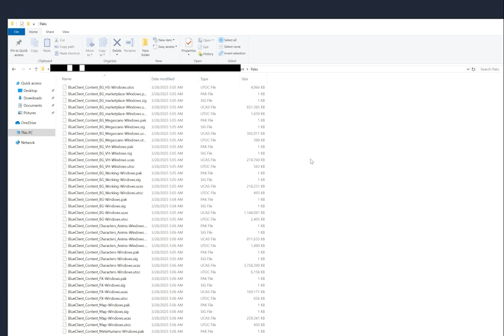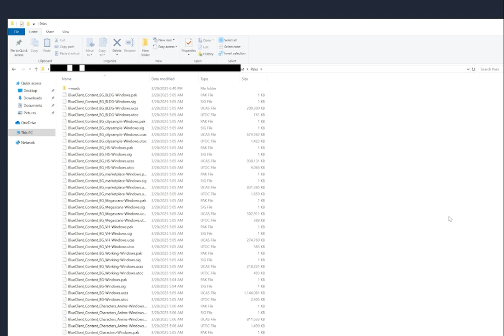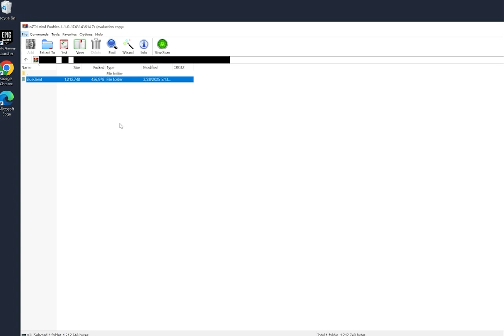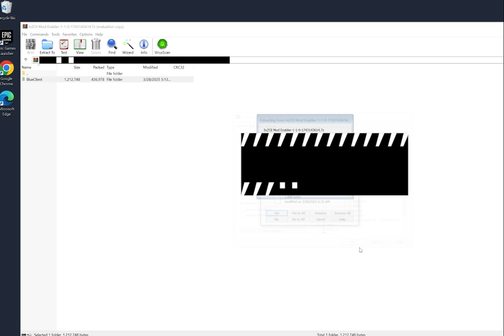Inzoi MODS: Inzoi MOD ENABLER EASY INSTALL: Your STEP BY STEP MOD TUTORIAL (NO BLUR)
Inzoi MODS: Inzoi MOD ENABLER INSTALL EASY: Your STEP BY STEP MOD TUTORIAL (NO BLUR)